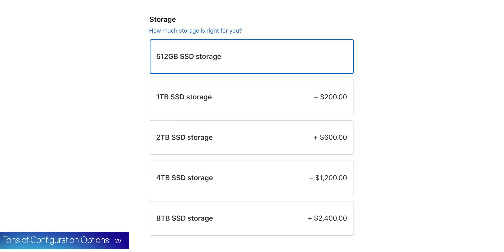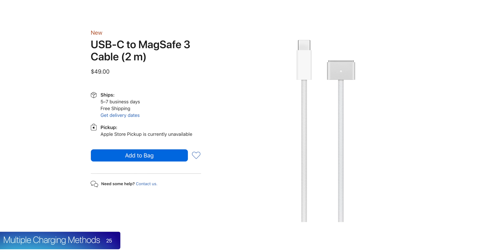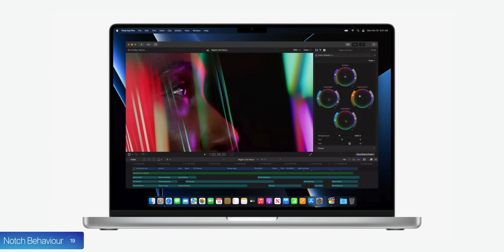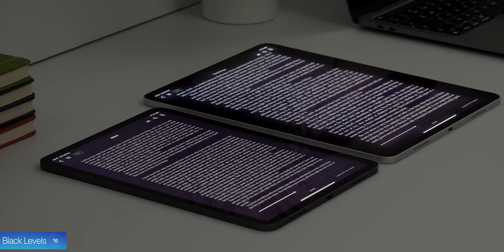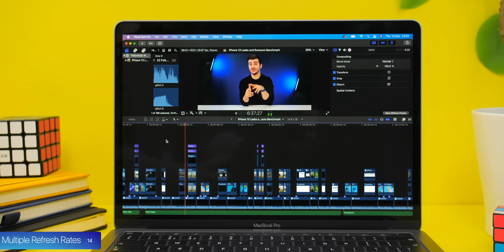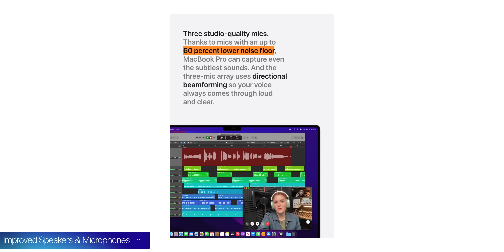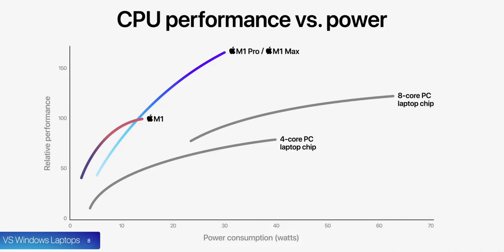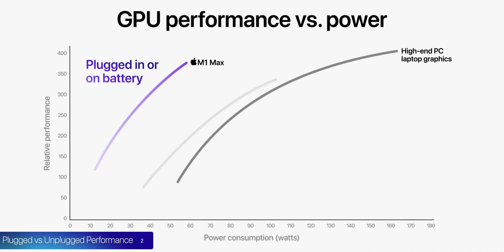MacBook Pro M1 Pro & M1 Max - 30 Things You DIDN’T Know!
MacBook Pro M1 Pro & M1 Max - 30 Things Before Buying!

Product Links:
▶ MacBook Pro 14
▶ MacBook Pro 16
▶ MacBook Pro M1
▶ MacBook Air M1
▶ Best Macbook Pro Thunderbolt Dock